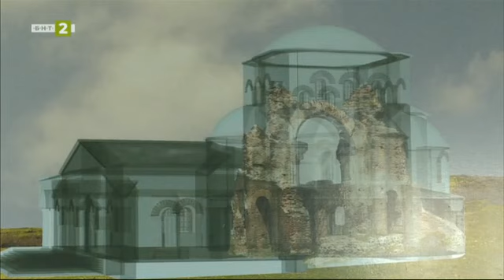Историята на „Червената църква“ - "Олтарите на България", 09.10.2022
Гледайте предаването на Българската национална телевизия "Олтарите на България" на 9 октомври 2022 г.

На 9 октомври от 19.30 ч. в документалната поредица „Олтарите на България“ БНТ2 представя историята на „Червената църква“. Храмът е символ на непреходното проявление на мъдростта, вярата и единството на християните. Уникалната постройка е материален израз на божествения дух в неговите земни проявления. Издига се на фона на пуст, но красив пейзаж.Църквата предизвиква човешкото въображение в света на легендите и митовете. Символ е на достолепие и мистика за минали епохи на слава и величие, на непреходната връзка между старата и новата власт, между философията на древните траки и  апостолическото християнство.